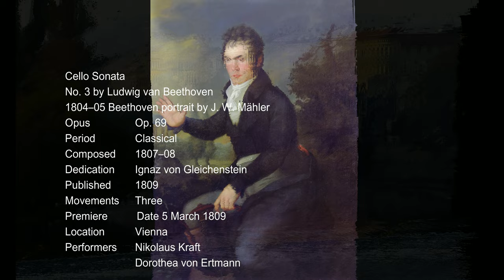ベートーヴェン：チェロ・ソナタ第3番 イ長調 作品69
In this video, I'm giving a performance of the Cello Sonata No. 3 in A major, Op. 69, by Ludwig van Beethoven.

This sonata is one of the most popular and well-known pieces of classical music. It's been performed by many famous cellists and violinists, and is a must-listen for any classical music lover. I'll be giving a performance of the sonata that is both knowledgeable and passionate, so be sure to check it out!

00:00 1. Allegro, ma non tanto
13:06 2. Scherzo. Allegro molto
18:39 3. Adagio cantabile - Allegro vivace

演奏者           Laurence Lesser (cello)
                       Russell She rman (piano)

チェロソナタ第3番 イ長調 作品69 は、ルートヴィヒ・ヴァン・ベートーヴェンが1808年に完成させたチェロソナタである。

概要
ベートーヴェンが最も情熱を注いだピアノなどとは異なり、チェロには格別の演奏技術はなかった。しかしチェロの名手との交流があり、デュポール兄弟などとの親交が動機となっている。チェロソナタ作曲史上「チェロの新約聖書」とされ、多くのチェロ奏者にとって大切なレパートリーとなっている。

ベートーヴェンは作品5の2曲、作品69、作品102の2曲のチェロソナタ5曲を作曲している。初期に作品が集中したヴァイオリンソナタとは異なり、チェロソナタに初期、中期、後期の各形式を代表するような傑作を遺している。ベートーヴェン作の室内楽曲の中で、この5曲は弦楽四重奏曲に次ぐ成功を収めたと評価され、室内楽作品全体を理解する上でこの5曲は重要である。

5曲のチェロソナタのうち、最も広く知られているのがこの作品69の第3番である。交響曲第5番・第6番、ピアノ協奏曲第5番などと同時期に作曲されたこの曲は、ベートーヴェン中期の「傑作の森」を代表する室内楽曲であり、大変充実した内容を持つ。

遺品のスケッチにより、この第3番は元々はト長調の「ピアノとヴァイオリンのための大ソナタ」として構想されていたことが判明した。

本作以前のチェロソナタは、実質的には「チェロ伴奏付きのピアノソナタ」であったが、チェリストのスティーヴン・イッサーリスは、本作品によって歴史的に初めてチェロはピアノと対等な役割を与えられたと説明している。

チェロの取り扱いは以前の作品5に比べ飛躍的に大胆になり、チェロ本来の低音とカンタービレの能力を生かしながら、高音なども積極的に用いていて、従来のチェロ作品よりもチェロの持つ可能性を大きく拡張したものになっている。一方でピアノもオクターブ重複など豪快かつ自由な歌いをしながらも、チェロの進行を乱すことはない。作曲技法においても、チェロとピアノの両手による精緻な対位法的処理が随所に用いられるなど、この時期のベートーヴェンの作曲技法の高さを示している。

全5曲中この作品を含めて4曲が緩徐楽章を欠いているが、こうした構成はベートーヴェンではピアノソナタや交響曲などにもよく見られる。

曲の構成
第1楽章 アレグロ・マ・ノン・タント
イ長調、2分の2拍子、ソナタ形式。

チェロが雄大なイ長調の第1主題を奏し、ピアノもそれを受けて曲は始まる。ホ短調の第2主題はチェロ、ピアノの両手による調性を変えながらの3声の対位法によって展開される。この辺りのチェロの扱いは作品5におけるそれよりも大きく進歩していて、チェロはもはやピアノの伴奏ではなく独立した地位を与えられている。
展開部においても、チェロとピアノの有機的な関係が示される。再現部を経て、第1主題の動機を用いたコーダが始まる。ここではベートーヴェンが得意とした動機圧縮の手法が用いられ、曲は盛り上がりを強め、チェロとピアノが第1主題を奏した後にチェロの旋律で曲を閉じる。

第2楽章 スケルツォ：アレグロ・モルト
イ短調、4分の3拍子、A-B-A-B-A形式。
ピアノがかなり鋭く用いられた勢いのあるスケルツォと、明るいトリオによる。

第3楽章 アダージョ・カンタービレ - アレグロ・ヴィヴァーチェ
ホ長調 - イ長調、4分の2拍子 - 2分の2拍子、ソナタ形式。
優美で、大らかなアダージョ・カンタービレのホ長調の序奏部から始まり、ここではチェロのソステヌートの能力が存分に発揮されている。イ長調の属七の和音から雰囲気が変わり、チェロが軽やかな第1主題を奏でる。ここからがイ長調の2分の2拍子に変わり、アレグロ・ヴィヴァーチェのソナタ形式の提示部であり、ピアノも加わって主題は大きな盛り上がりを見せる。
短い展開部と公式通りに進行する再現部を経てコーダに至る。コーダではピアノの華々しい旋律が大きくクレッシェンドして Music dynamic fortissimo.svg になり、爆発的なクライマックスを合奏で演奏した後、チェロとピアノの前進を経て終止和音で堂々と全曲を終わる。

本楽曲が使用された作品
名探偵コナン 戦慄の楽譜 - 2008年公開の日本のアニメーション映画。